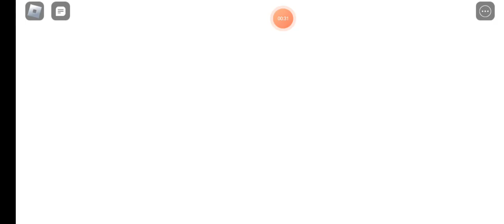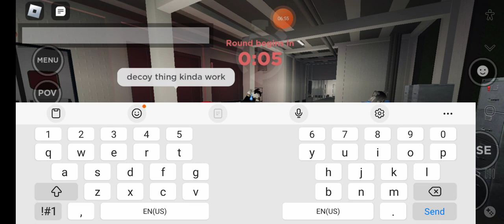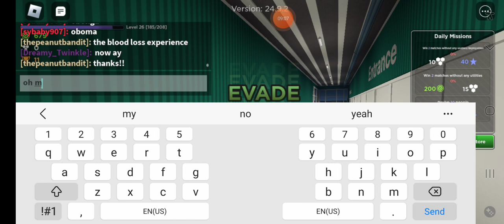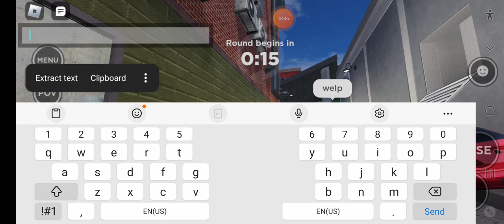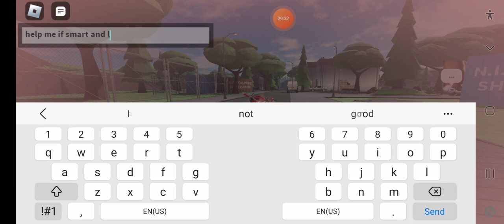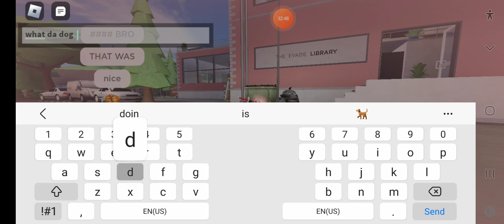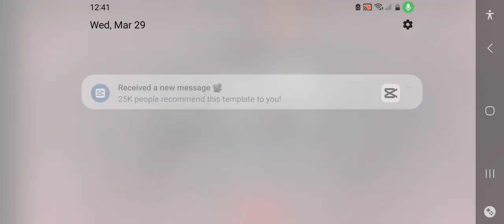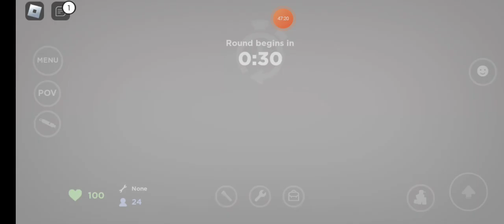my longest video ever evade